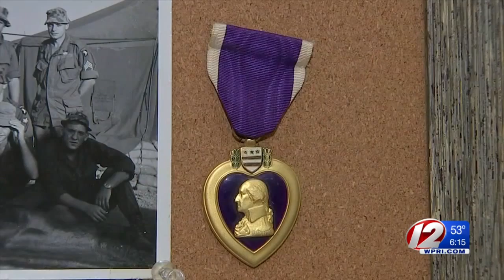Daughter of late veteran targeted by thief while attending funeral service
Police said the suspect had more break-ins planned in the surrounding area, including homes in Taunton, Canton, Hingham and Foxboro.